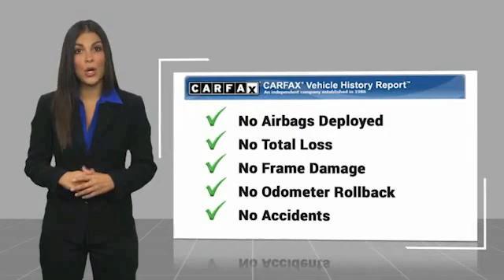2017 Jeep Grand Cherokee Charlotte NC J228035A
2017 Jeep Grand Cherokee Limited